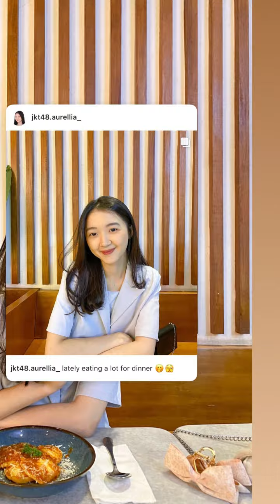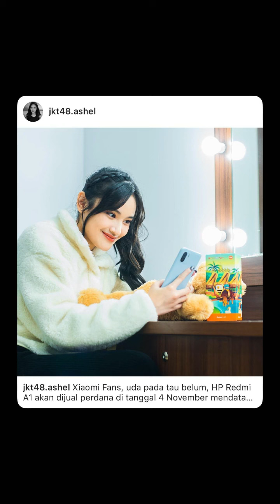Instastory Member JKT48 3 November 2022